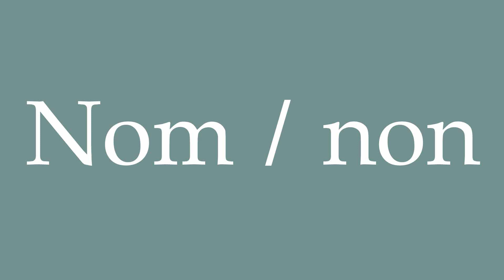How to Pronounce ''Nom - non'' (Name / no) Correctly in French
Learn how to say and properly pronounce ''Nom - non'' in French with this free pronunciation tutorial.